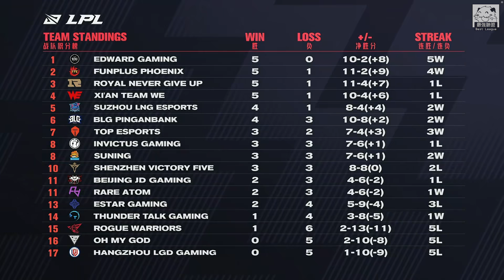V5 vs EDG Viper凱莎被戳爆依舊能秀 Scout逆風球女力挽狂瀾！Game 1 | 2021 LPL春季賽精華 Highlights